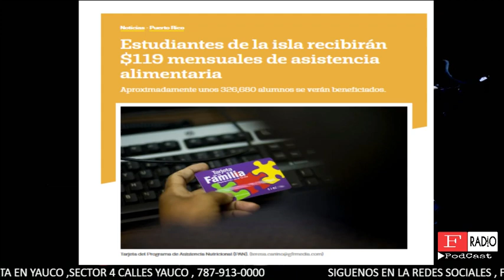FRadiPodCast - Estudiantes de la isla recibirán $119 mensuales de asistencia alimentaria